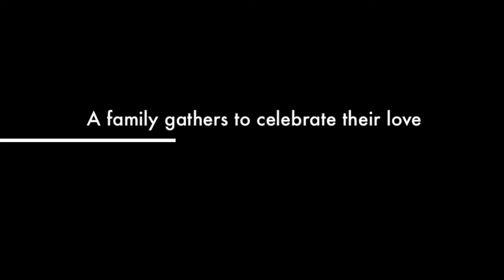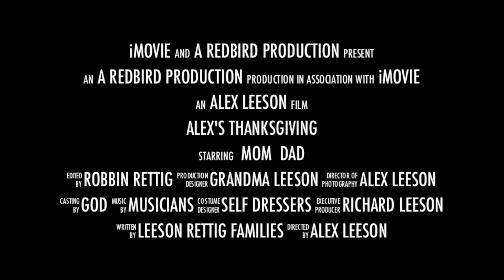Alex's Thanksgiving Promo